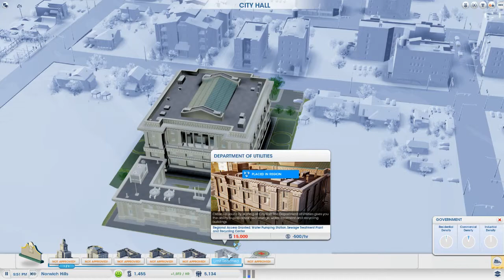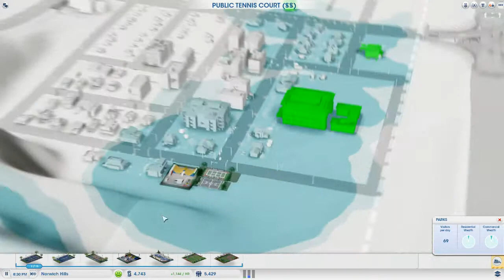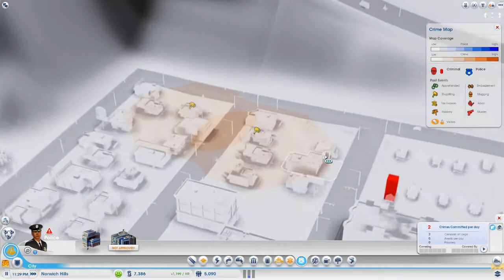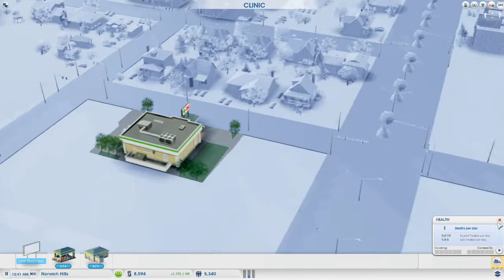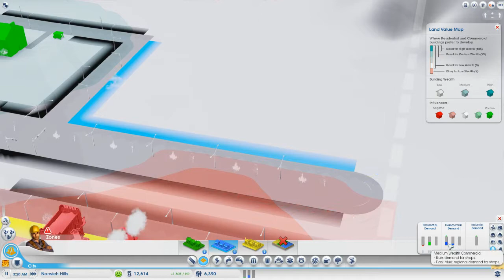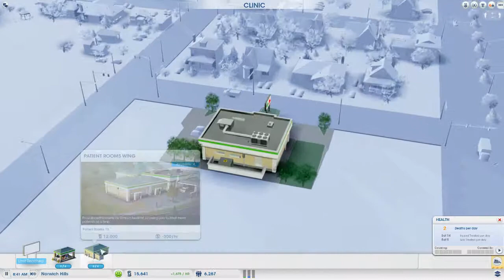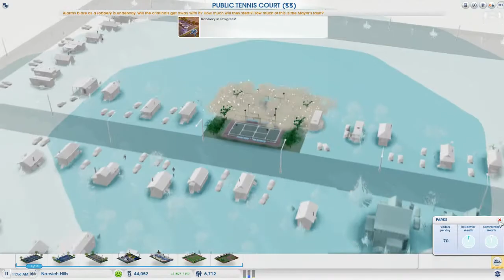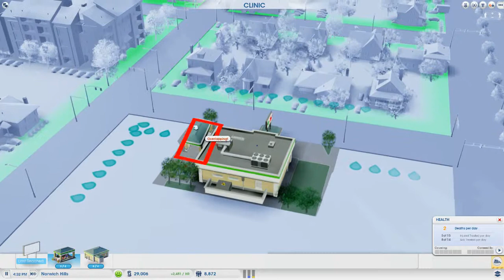SimCity #4 - Department of Utilities! - (Gameplay / Walkthrough)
This is the fourth episode where I'll be creating wonderful cities in the region of Metropolis.